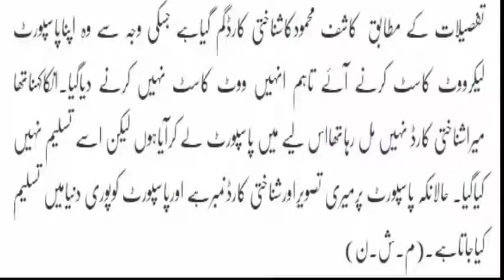Kashif Mehmood Ne Yasmeen Rashid Ko Vote Kyun Nahin Dia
Don't forget to watch other videos of channel :-

Mehar Bukhari Nay Imran Khan Say Aisay Kiya Sawal Kiye Kay Unhonay Phir Interview Na Diye